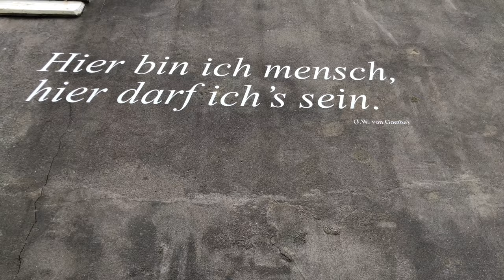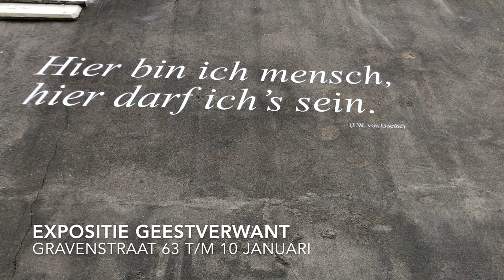Geestverwant! Op bezoek bj de Middelburgse Atelier Stichting in de Gravenstraat